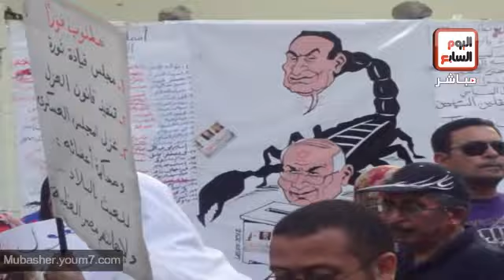نواره نجم : أطالب بعزل النائب العام